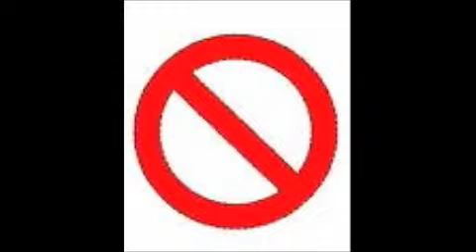Jim Crow Laws